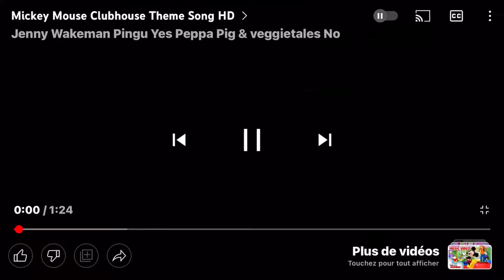Mickey mouse clubhouse into but my singing monsters joins the club